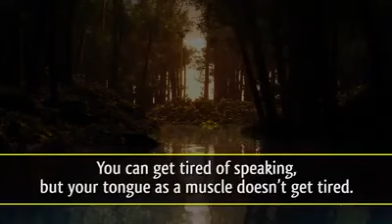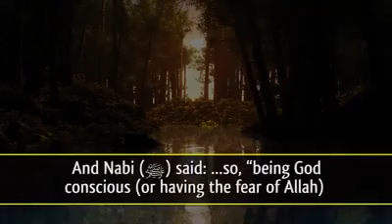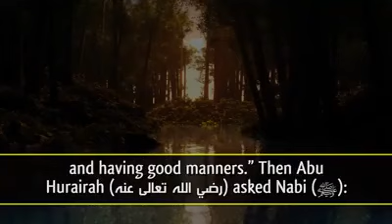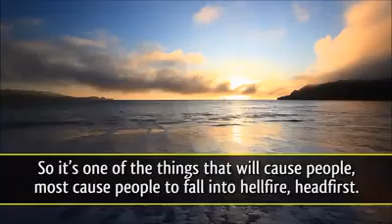The Tongue A Recipe For Disaster